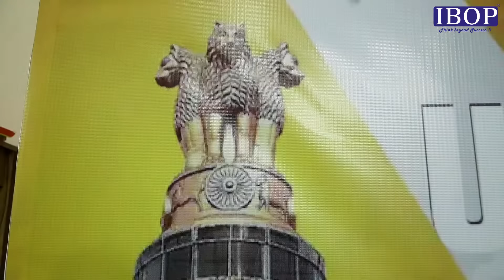Dr. Pawan Khedkar | UPSC Civil Services Topper 2021 | Student Of IBOP Academy UPSC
Dr. Pawan Khedkar | UPSC Civil Services Topper 2021 | Student Of IBOP Academy UPSC Batch

Must Watch till the End for All UPSC Aspirants.

Congratulations to Dr. Pawan Khedkar | UPSC Civil Services Topper 2021 | Student Of IBOP Academy UPSC Batch. It gives us Immense Pleasure that Our Student from IBOP Academy Dr Pawan has cracked the Elite UPSC Civil Services Exam 2021. He has joined IIS(Indian Information Service). He is currently posted at Ministry of Information & Broadcasting, New Delhi. This video is a Felicitation of Dr Pawan Khedkar. Dr Pawan Khedkar has come to Guide & Motivate the Fellow UPSC Aspirants. We wish him all the Very Best for his Future in Administrative Career with the Government of INDIA.

For New UPSC Batches, IBOP Academy - 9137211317 / 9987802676
Branches in Mumbai - Thane, Dombivali, Borivali, Nerul, Marine Lines & Andheri.